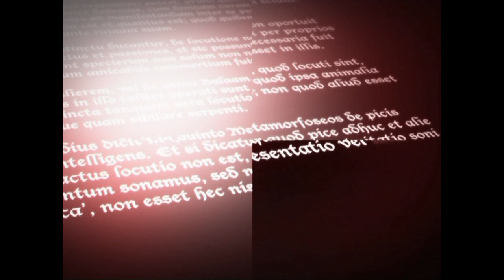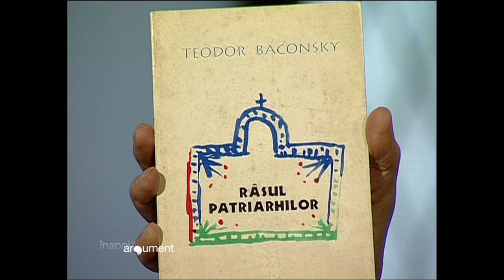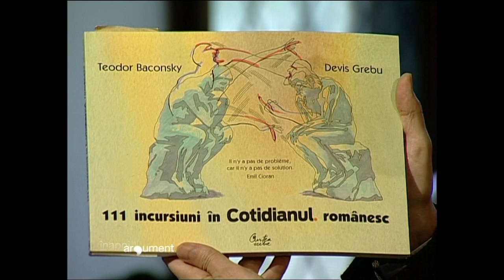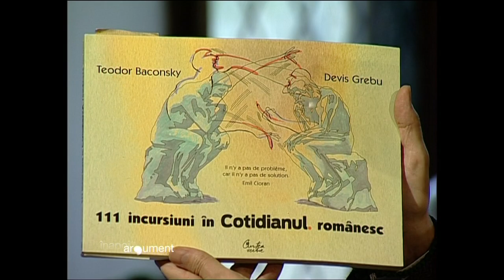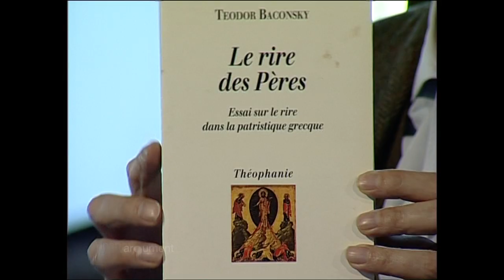Înapoi la argument cu Teodor Baconschi (@TVR Cultural)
Pe 2 martie, am revăzut dialogul din 2012 dintre Horia-Roman Patapievici şi Teodor Baconschi, antropolog, diplomat, teolog și politician.